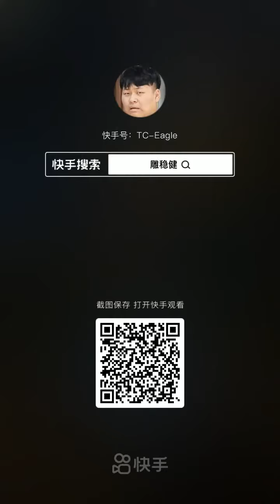PAI EAGLE TDM+HANDCAM